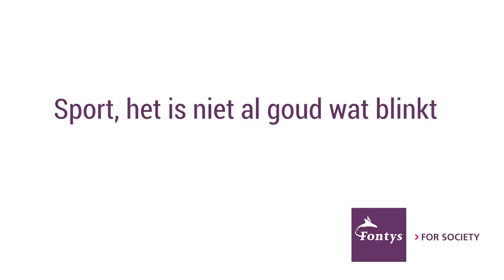Sport, het is niet al goud wat blinkt / Online lecture: Sports, it's not all gold that glitters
Sport verbroedert en sport verdeelt. Sport draagt bij aan een gezondere samenleving, aan sociale verbinding en is aantrekkelijk voor commerciële partijen. Tegelijkertijd is sport te linken met rellen, ongelijkheid, corruptie en machtsmisbruik. Lector/hoogleraar Steven Vos en sportmarketeer Marc van der Linden geven ons in dit openbaar college inzicht in de twee kanten van sport.

Sport fraternizes and sport divides. Sport contributes to a healthier society, to social connection and is attractive to commercial parties. At the same time, sports can be linked to riots, inequality, corruption and abuse of power. Lecturer/professor Steven Vos and sports marketer Marc van der Linden give us insight into the two sides of sports in this public lecture.